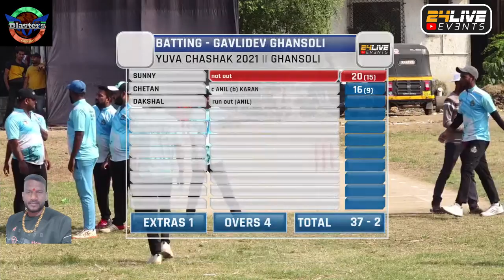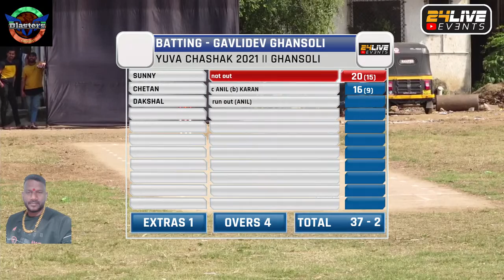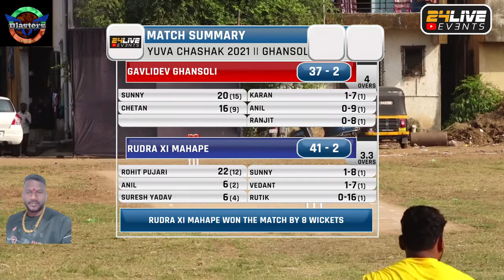RUDRA XI MAHAPE vs GAVLIDEV GHANSOLI || जतीन 11 क्रिकेट संघ घणसोली आयोजित युवा चषक 2021 || FINAL DAY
RUDRA XI MAHAPE vs GAVLIDEV GHANSOLI